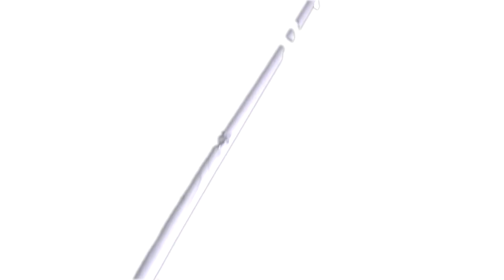Tausendfuessler Take Off (Species / Mothership)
This is the second "Weisser Westen" music video filmed on the recently demolished Duesseldorfer highway named "Tausendfuessler". Tracks: "Species / Mothership" taken from the self-titled debut album published on the "Apparent Extent" label.

Credits:

Weisser Westen
Jan Bonny
Maike Drienhausen
Jens Schillmöller
Ernst Reimann

Weisser Westen is a Dusseldorf artists duo. Referring to  the idea of the artist in the spirit of the classical avant-garde -- embracing painting, costume design, poetry, and performance art in combination with electro-accoustic sound and light sculptures.

In Weisser Westen chants absurd hymns and manifestos in an imperative, gestural way over the intermittent beats and chiseling electronica. The group presents itself guised in masks and armor, with a look reminiscent of Constructivism or Dada.